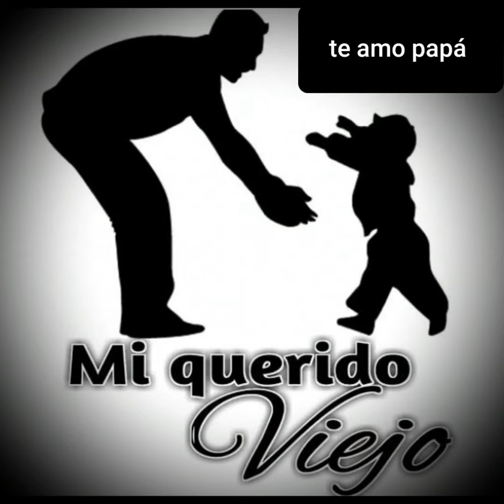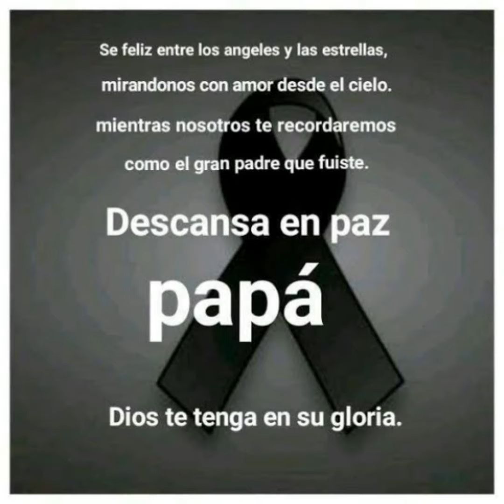Mi querido viejo Félix Araujo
Te extraño papá